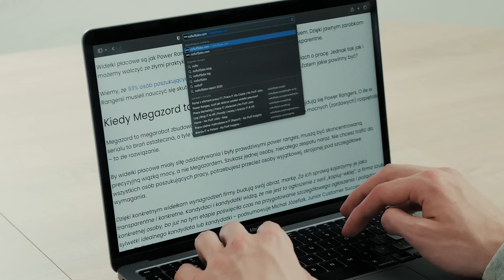Dzień świra — Może poćwiczymy wysyłanie CV? | No Fluff Jobs | Sprawdź zarobki i aplikuj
Poćwicz wysyłanie CV. Już nie ma wymówek.

💰 Wejdź na No Fluff Jobs i przeglądaj tysiące ofert, w których sprawdzisz wynagrodzenie jeszcze zanim wyślesz CV